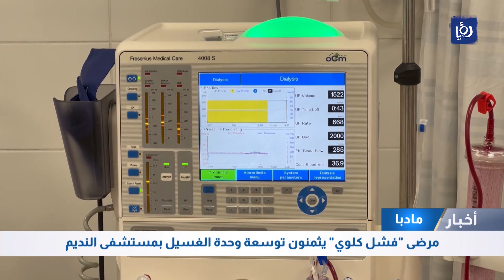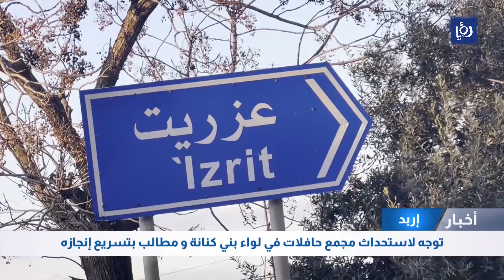توسعة وحدة غسيل الكلى بسمتشفى النديم .. التفاصيل في نشرة الأخبار من "رؤيا"